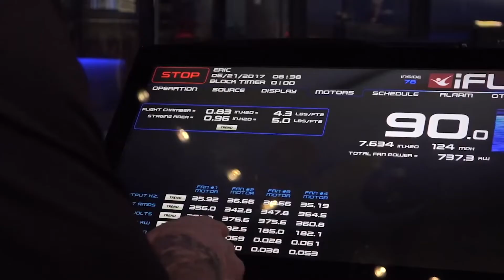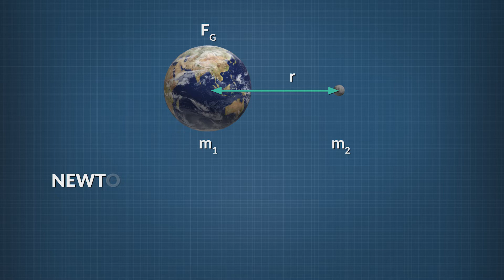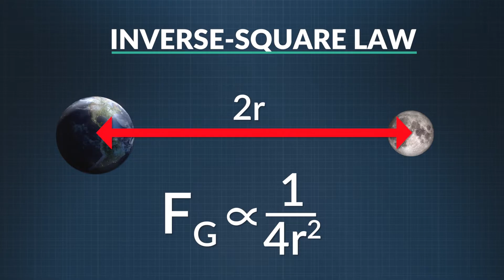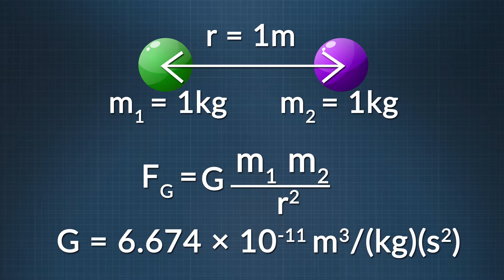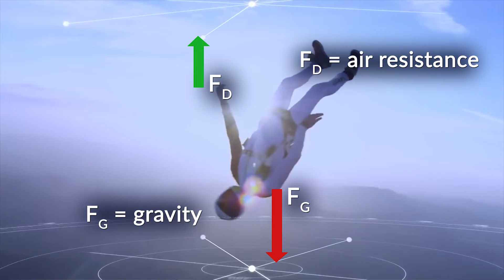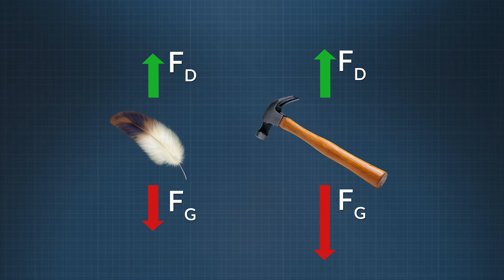What Is Gravity? | Physics in Motion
We travel to an indoor skydiving facility to investigate the force of gravity.  Concepts such as weight, Newton's Law of Gravitation, air resistance, and terminal velocity are discussed.